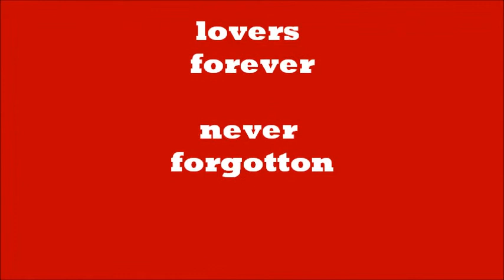sauske and akemi uchiha love tribute amv without you